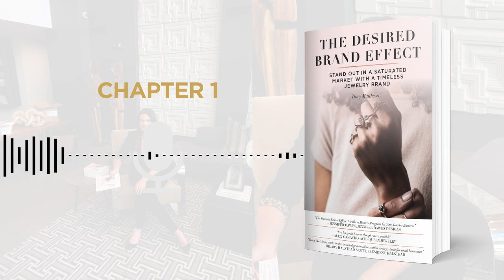Episode #474: It’s My Birthday! A Dramatic Reading of the First Chapter of My Book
It’s my birthday! I know I’m incredibly blessed… and that the abundance I have today is the result of some hard lessons I learned a few birthdays ago.

Today, I want to share the most important gift I ever received — the lesson that took me from struggling artist to thriving business owner.

In this episode, I share the story of how my life and business transformed into the incredible reality I have today. If I could give every jewelry designer a gift, this lesson would be it.

So tune in to hear me read the first chapter of my book, The Desired Brand Effect, to hear about:

… The moment in my first business when I realized I had NO money left over after delivering a $100,000 order (and what happened next)...

… The book that blew my mind about the problems in my business and helped me see how to transform my maker mindset to become the leader of my business…

… Why becoming the chief visionary officer (CVO) of your business can help you get great at turning your dreams into reality instead of continuing as a maker struggling to bring your vision to life…

… And how I went from being a broke designer to having my work stocked in over 350 stores around the world (with celebrities like Halle Berry and Charlize Theron loving on my work).

If you’ve been struggling to make a sustainable living from your jewelry designs, if you’re burned out, scared of your numbers or just know it’s time to take your business to the next level, this one’s for you.

And if you can find the courage to act on what you hear, by the time your own birthday rolls around next year, maybe you’ll be telling an incredible transformation story of your own.

xo, Tracy

[Description of the F&TA]

Flourish & Thrive Academy has been called a Master Program for jewelry makers. Tracy Matthews, the host, is an author, speaker, jewelry designer, and the Chief Visionary Officer of Flourish & Thrive Academy. She's helped more than 8500 jewelry brands launch, grow, and scale successful jewelry companies to 5, 6 and 7 figures in annual sales through her courses, mentorship, and coaching programs. Pick up her 7x best-selling book, the Desired Brand Effect: Stand Out in a Saturated Market with a Timeless Jewelry Brand.

Here are the resources mentioned in the show:

The E-Myth Revisited by Michael Gerber

Are you enjoying the podcast? We’d be so grateful if you gave us a rating and review! Your 5 star ratings help us reach more businesses like yours and allows us to continue to deliver valuable content every single week.

Select “Ratings and Reviews” and “Write a Review”

Share your favorite insights and inspirations

If you haven’t done so yet, make sure that you subscribe to the show wherever you listen to podcasts and on Apple Podcast for special bonus content you won’t get elsewhere.

xo, Tracy Matthews